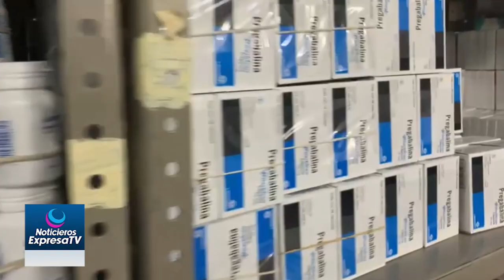Aseguran contar con medicamentos para pacientes con cáncer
Pese a los señalamientos de padres de familia, Secretaría de Salud de Guanajuato, niega desbasto de medicamentos para el cáncer, así como que exista falta de insumos para realizar quimioterapias, aseguró el Coordinador de Salud Pública, Moisés Andrade Quezada.

Y puntualizó que cuando se registran retrasos es ocasionado por el proveedor.